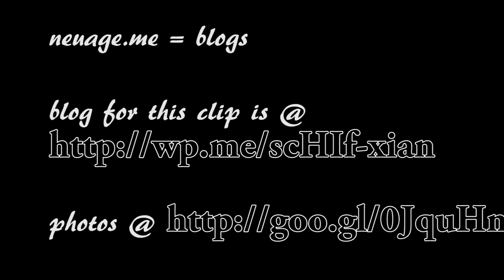Muslim Quarters, Xi'an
Day and night crowds on Bajiaxian Xihuanmen, in the Muslim Quarters, Xi'an.